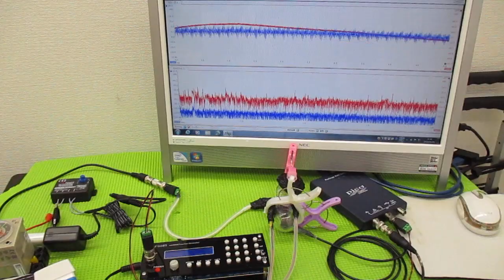メガヘルツの超音波発振制御プローブを利用した実験動画 ultrasonic-labo